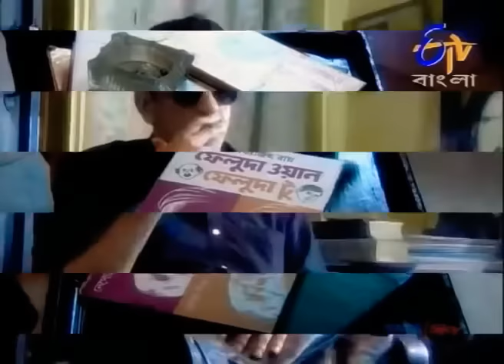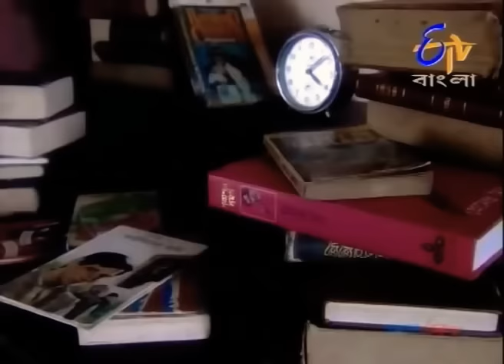Joy Baba Rudranath Bengali Movie | Soumitra Chatterjee | Sabyasachi Chakraborty.... *Subscribe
VIDEO COURTESY:

I use it for rental purposes and entertainment purposes.
I have no intention of violating copyright law
If you claim video in the comments section of the email or video
I'll remove it ... Thanks ...